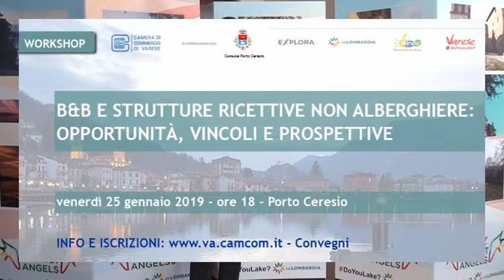TgWeb 23 gennaio 2019 - B&B e strutture ricettive non alberghiere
B&B e strutture ricettive non alberghiere: opportunità, vincoli e prospettive
workshop
venerdì 25 gennaio, ore 18
Sala Polivalente, piazzale Luraschi - Comune Porto Ceresio